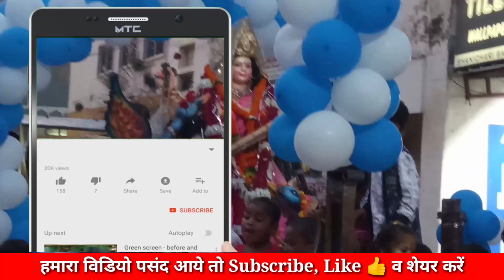ज्ञान के देवी माता सरस्वती जी की विदाई, सिद्धार्थनगर, दुर्ग- Heera sinha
दुर्गोत्सव में सभी जगह के प्रतिमाओ का दर्शन करने के लिए एवं हमारे अन्य वीडियो इस लिंक में देख सकते हैं ,

देश का वो  जगह रोज होता है राष्ट्रीयध्वज का ध्वजारोहण

माता रानी आपकी हर मनोकामनाये पुर्ण करें
Ii जय माता दी iI

आपका अपना चैनल chhattisgariya Lahar